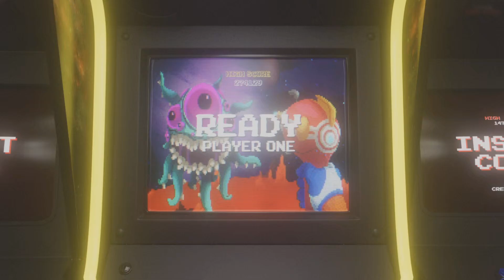7 Days To Die - Konsolenedition - PS5 #14 Neue Base anschauen / Zombies vertreiben!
Hallo! Regelmäßige
Gameplays / Gameplay-Videos

//Werbung//
PS5 KONSOLE BEI AMAZON

Hi guys!
Pure gameplay :) Lean back and enjoy the real full game / story!

GAME BESCHREIBUNG:
Das Spiel befindet sich noch in Entwicklung. Es sind weitere Updates geplant, bevor es als fertiges Produkt veröffentlicht wird. Kaufe es nur, wenn du mit dem Spiel in seinem derzeitigen Zustand zufrieden bist. Hier zu einer Liste mit uns bekannten Problemen

Wie lange wirst du überleben? Mit mehr als 18 Millionen verkauften Exemplaren hat 7 Days das Survival-Genre mit seinem einzigartigen Craftingsystem und Weltenbau neu definiert. 7 Days spielt in einer postapokalyptischen Welt, die von Untoten überrannt wurde. Das Open-World-Spiel kombiniert auf einzigartige Weise Ego-Shooter, Survival-Horror, Tower Defense und Rollenspiel. Es bietet Kämpfe, Fertigung von Gegenständen, Plündern, Bergbau, Erkundung und Charakterentwicklung auf eine Art und Weise, die von Fans weltweit begeistert aufgenommen wurde. Spiele den ultimativen Vorreiter der Zombie-Survival-Sandbox-RPGs. Navezgane erwartet dich!

SPIELMERKMALE
* Erkunden: Dich erwarten riesige und üppige Umgebungen, mit einzigartigen Biomen und bis zu 100 Quadratkilometer großen Welten.

* Herstellen: Fertige und repariere mit hunderten Rezepten und Bauplänen Waffen, Rüstungen, Werkzeuge, Fahrzeuge und mehr.

* Bauen: Rüste dein Fort mit Fallen, Strom, automatischen Türmen und Geräten aus, um in der vollständig zerstörbaren und formbaren Welt zu überleben.

* Kooperieren oder konkurrieren: Arbeitet in diesem von Zombies und Gesetzeslosen verseuchten Ödland zusammen, um Siedlungen zu gründen, oder gegeneinander.

* Entwerfen: Entfessle deine Kreativität mit über 800 Gegenständen, über 1.300 Bausteinen und einem Bemalungssystem, das unendlich viele Möglichkeiten bietet.

* Verbesserungen: Verbessere deine Fähigkeiten mit einer Vielzahl von Eigenschaften und Attributen. Erwirb im einzig wahren Survival-RPG zusätzliche Fähigkeiten, indem du über 100 Bücher liest.

* Wählen: Spiele die Kampagnenwelt oder tauche in zufällig generierte Welten mit Städten, Dörfern, Seen, Bergen, Tälern, Straßen, Höhlen und über 700 einzigartigen Orten ein.

* Kämpfen: Bekämpfe fast 60 einzigartige Zombie-Archetypen mit einzigartigen Verhaltensweisen, die in ihrem Schwierigkeitsgrad ansteigen und eine endlose Herausforderung darstellen.

* Überleben: Erlebe echte Hardcore-Survival-Mechanismen mit fast 50 Buffs, Boosts und Krankheiten, die dich sowohl fordern als auch beim Überleben helfen.

* Zerstören: Gebäude und Geländeformationen können zusammenbrechen, wenn sie strukturell beschädigt oder schlecht konstruiert sind und Instabilität aufweisen.

* Plündern: Finde die besten Waffen, Werkzeuge und Rüstungen mit 6 Qualitätsstufen, die dir Tausende Kombinationsmöglichkeiten und eine Vielzahl von Mods bieten.

* Quests: Triff Händler-NPCs, die Waren kaufen und verkaufen und Aufträge anbieten. Erlebe einzigartige Quests, die sich an über 700 Orten abspielen können.

* Individuell: Erstelle deinen eigenen Charakter und individualisiere ihn mit einer riesigen Auswahl an Kleidung und Rüstungen, die du fertigen oder in der Welt plündern kannst.

* Fahrzeuge: Finde Teile, lerne Rezepte, fertige und individualisiere Fahrräder, Mini-Motorräder, Motorräder, 4x4-Trucks oder Tragschrauber und fahre mit Freunden durch die Gegend.

* Landwirtschaft und Jagd: Lege Gärten für nachhaltige Rohstoffe an oder gehe in die Wildnis und jage über ein Dutzend einzigartiger Wildtiere.